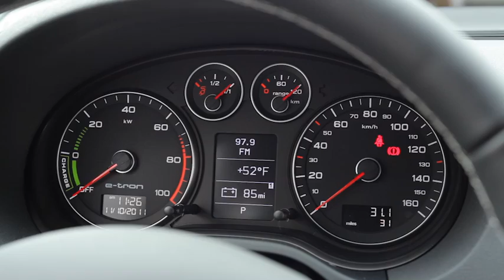Audi A3 e-tron: Pilot Program Overview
Audi continues its commitment to innovation by launching its first plug-in electric vehicle pilot program with the Audi A3 e-tron in cities across the United States.